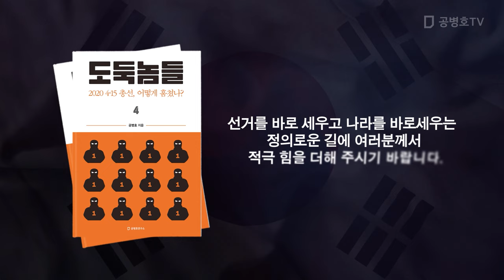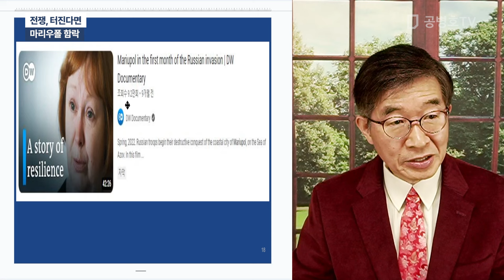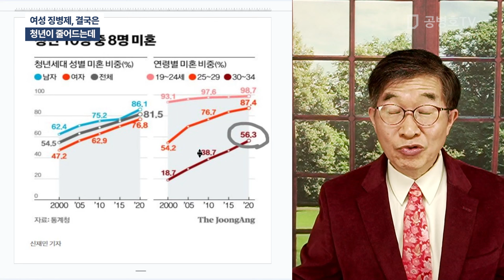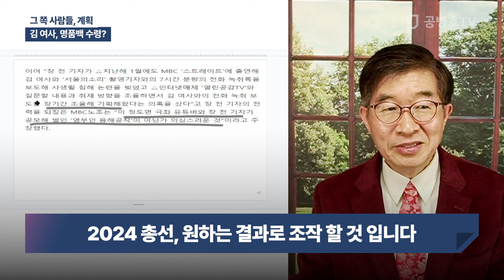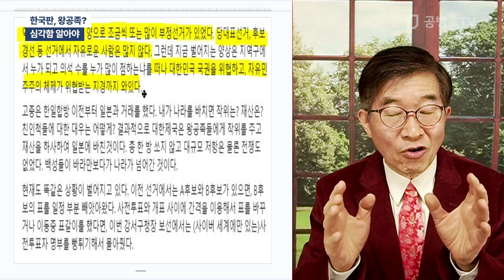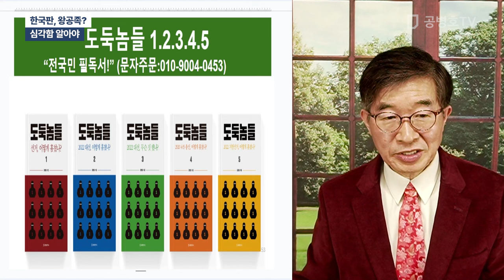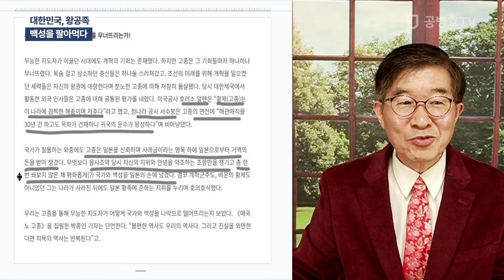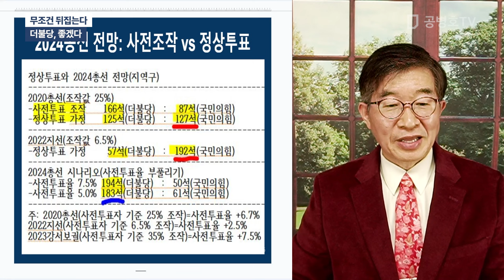"왕공족들의 침묵" / 방송: 11 / 29 / 2023 [공병호TV]